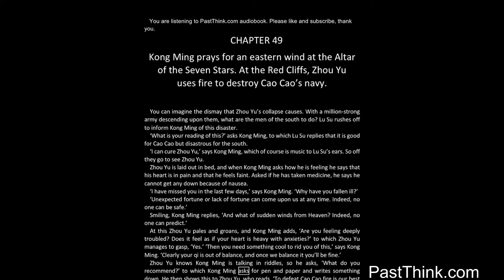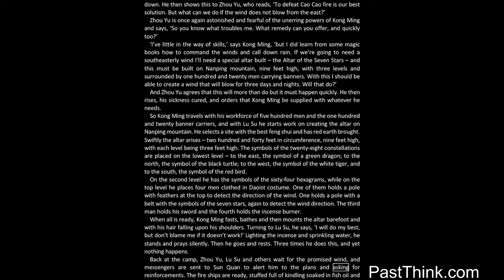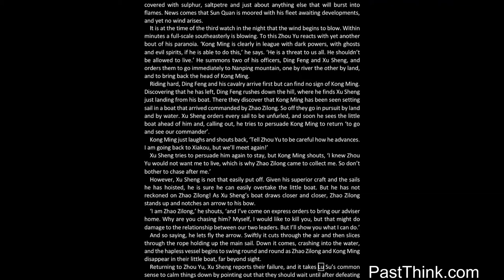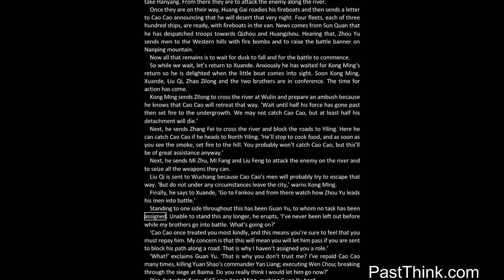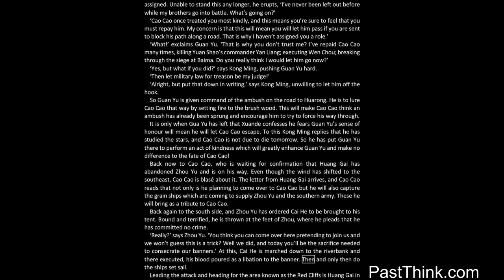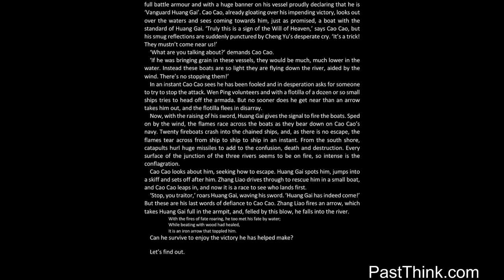Romance of the Three Kingdoms 49/120 by Luo Guanzhong